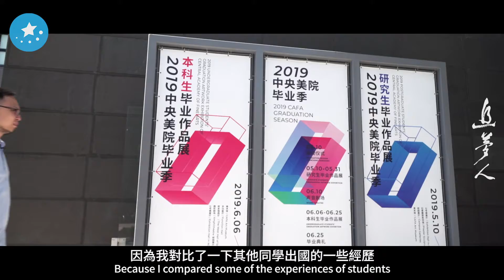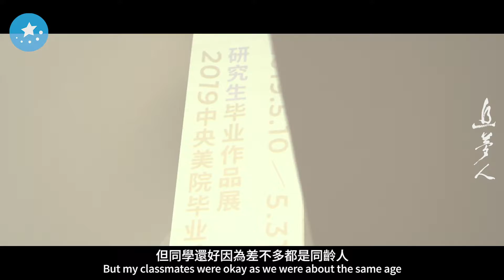Eric Cheng opened a gallery in Beijing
Eric Cheng, a graduate of the Central Academy of Fine Arts, instead of returning to Hong Kong, opened a gallery in Beijing to provide a platform for young artists. He thinks that the mainland is tolerant towards the whims and fantasies of the young and encourages people to come and experience in person.